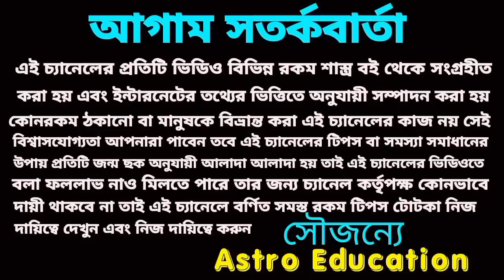19 February 2023 gift for 5 Rashi!